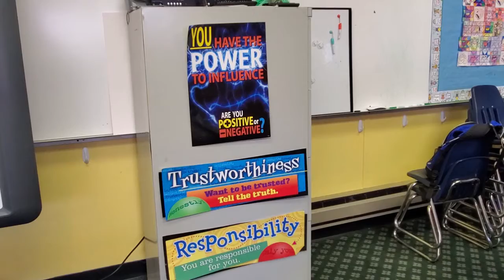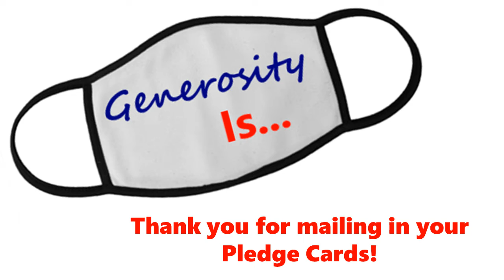Grandin Generosity Video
Part of our series of videos focusing on local ministries that St. Peter's supports.